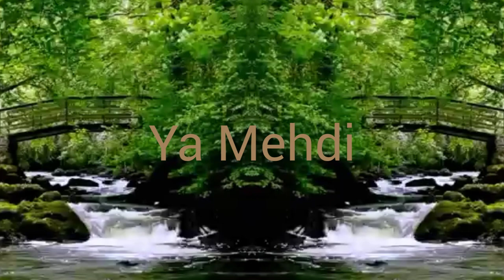Naile Bakuvi-Ya Mehdi 2019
Naile Bakuvi
Ya Mehdi 2019
Soz,Mus-Naile Bakuvi
Aranjiman-Mustafa Nağıyev
Yayim-Zəfər muzik
Mp3 indi-
© AZ: Müəllif hüquqları ilə bağlı hər hansı bir probleminiz varsa, bizimle elaqe saxlayin.. Biz onu silməklə və probleminizi düzəldəcəyik. Təşəkkürlər.
©️2019
©️2019
©️2019